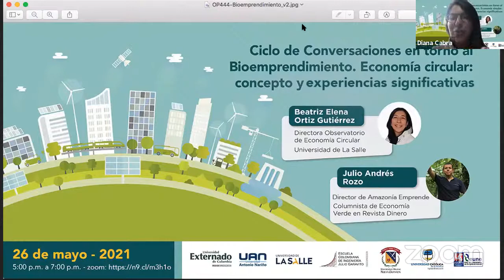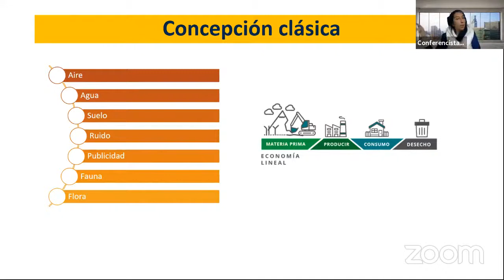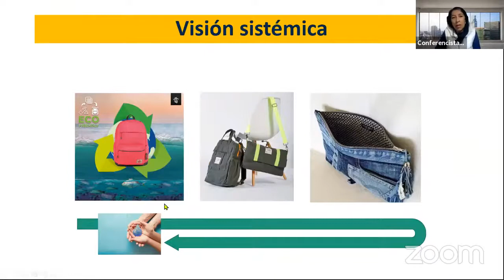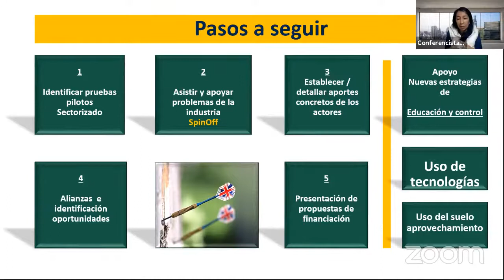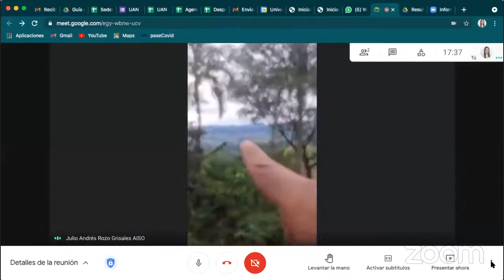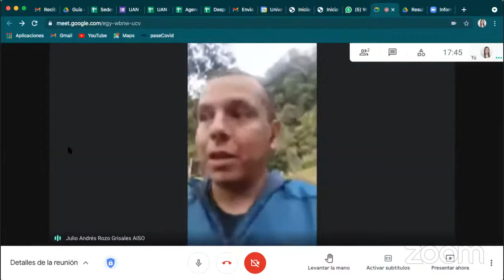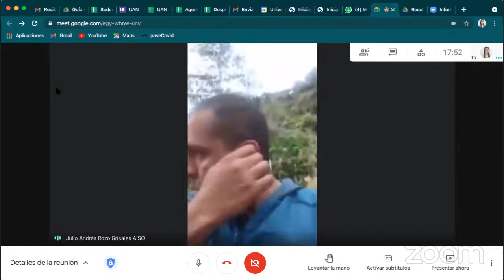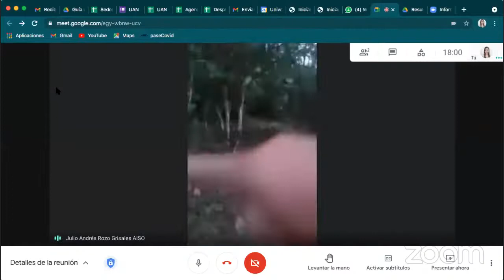Ciclo de conversaciones sobre Bioemprendimiento: "Concepto y experiencias significativas"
El nodo Bogotá-Cundinamarca de nuestra Red Universitaria de Emprendimiento REUNE realizó la segunda sesión del Ciclo de conversaciones sobre Bioemprendimiento: "Concepto y experiencias significativas", el 26 de mayo de 2021.